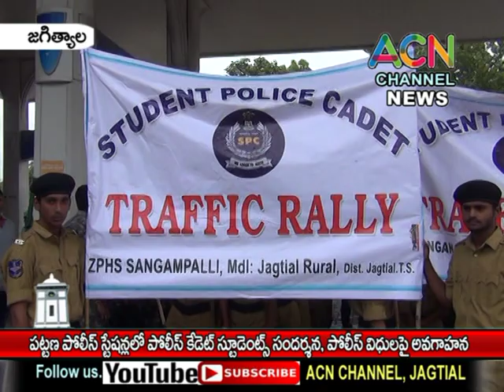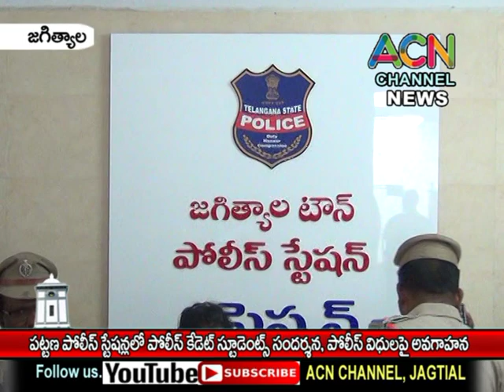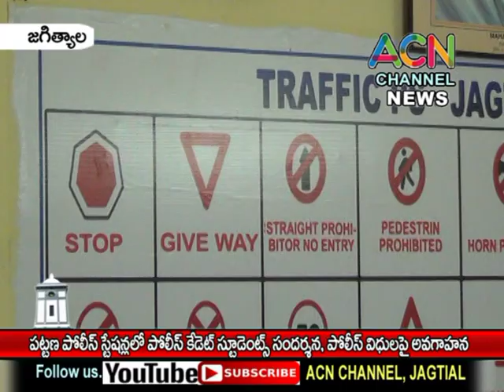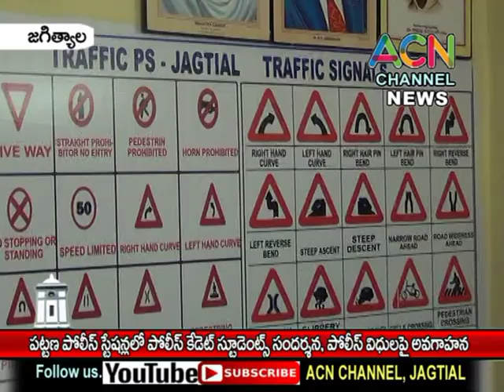జగిత్యాల : పట్టణ పోలీస్ స్టేషన్ లలో పోలీస్ క్యాడెట్ స్టూడెంట్స్ కు పోలీస్ విధుల పై అవగాహన